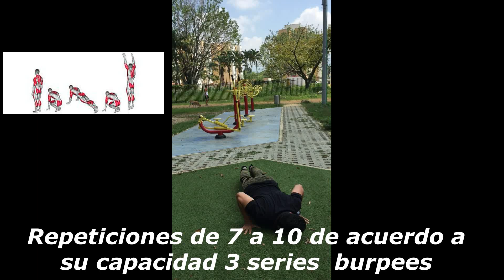Burpees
Al aire libre